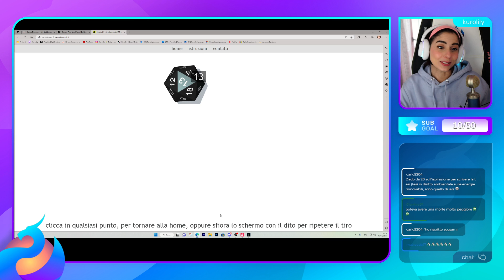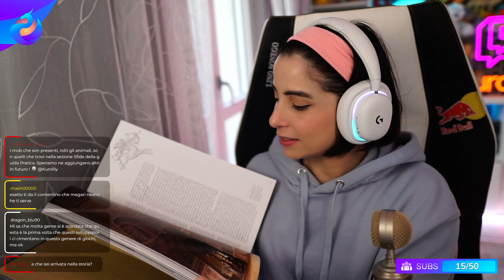HOGWARTS LEGACY - La seconda prova #14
Qui troverai tutti i miei social, ti aspetto live tutti i giorni dalle 14:00!
🔥 MERCH 🔥
Sul mio STORE puoi trovare sia MERCHANDISE che APPAREL disegnati insieme ai migliori ILLUSTRATORI con l'obiettivo di poter essere indossati TUTTI I GIORNI ➜
20154 Milano (MI) Italy